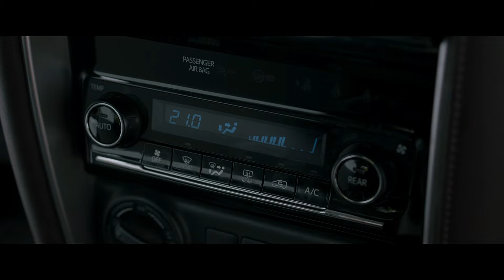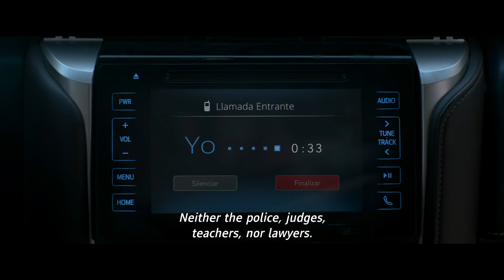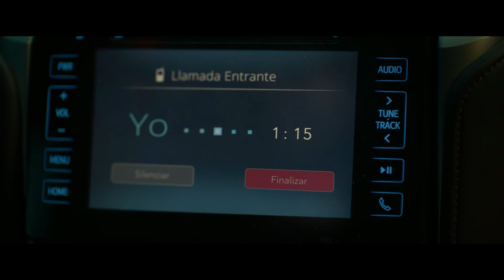Chor Jo Chori ki Car Mai khuD Fas Gya | Film/Movie Explained In Hindi/Urdu | 4x4 Summarized Hindi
This is the movie review video about a thief that was trying to steal the car in the street but now he himself get stucked into the car and tries hard to somehow get out of that car while the car is in the control of it's owner. Owner wanted to teach him a lesson that the thief might not forget his whole life.

Movie/Film Summarized Hindi/Urdu